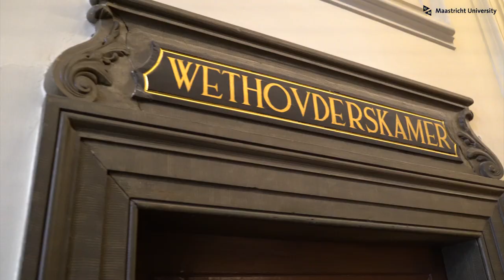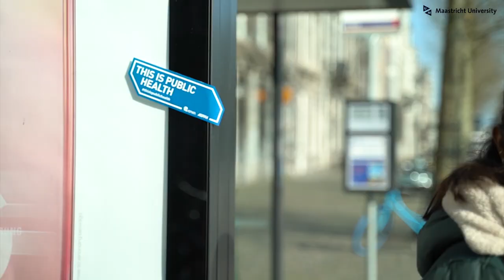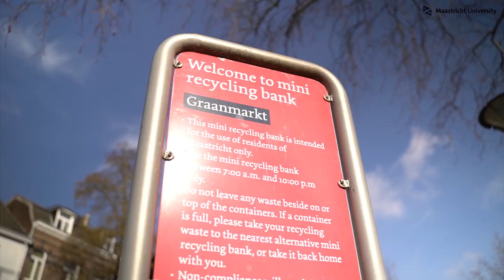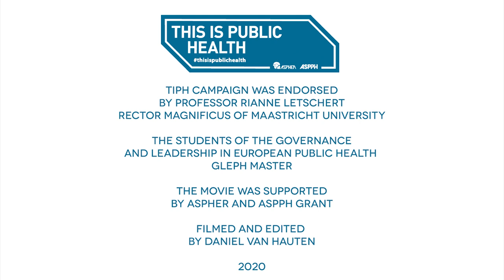The best ‘This is Public Health’ campaign video in Europe!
In times of COVID, the words ‘public health’ have been mentioned on the news more than ever… but what exactly is public health? Maastricht University students from the master’s programme ‘Governance and Leadership in European Public Health’ explain.
This video is part of the ‘This is Public Health’ campaign, established and financed by the Association of Schools and Programs of Public Health (ASPPH) and the  Association of Schools of Public Health in the European Region’ (ASPHER). They have elected UM and other international universities to visualize what public health entails.